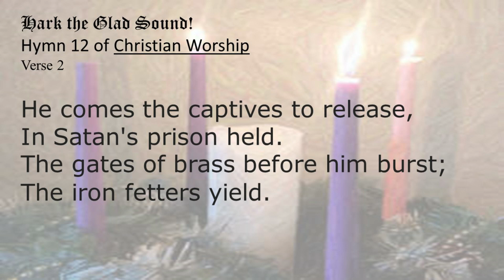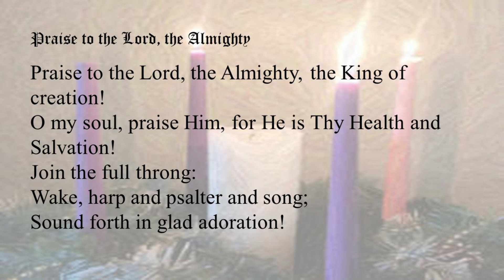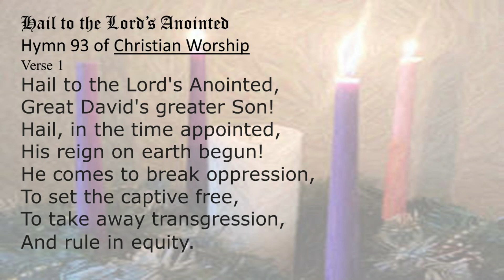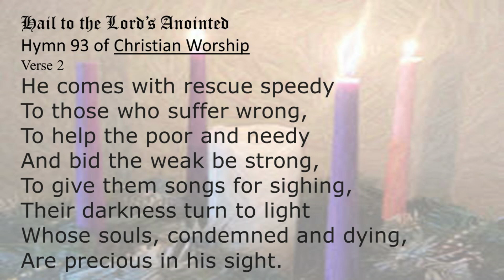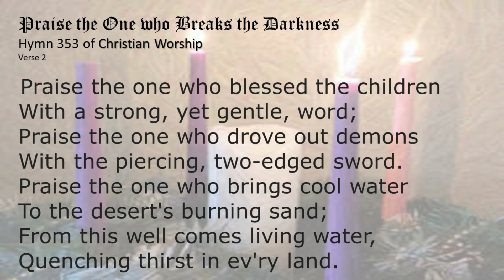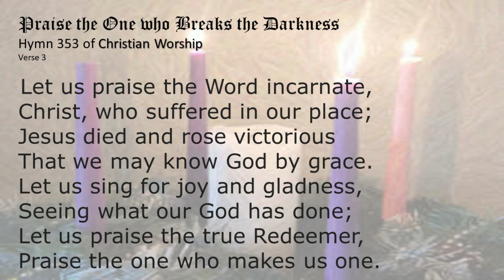Grace Ev. Lutheran Church Worship Mosinee, WI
Worship service for December 11, 2022.  Theme:  The Lord Strengthens our Faith through the Word of God.  Pastor Paul Vander Galien